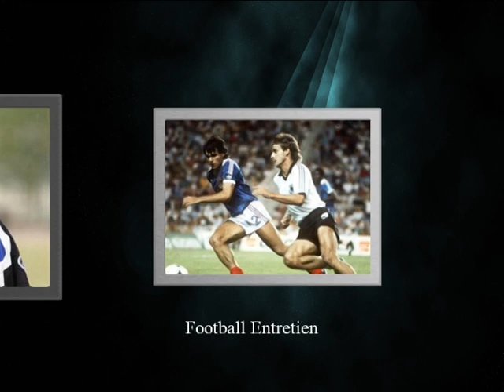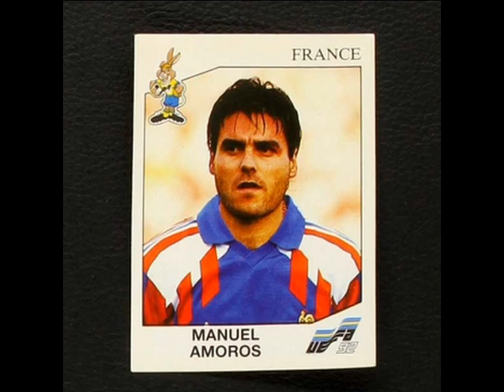Football Entretien: Manuel Amoros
Un entretien imprévu et inattendu...mais quel plaisir.
Présent à Sète pour assister à la rencontre FC Sète - Bastia-Borgo, Manuel Amoros, un des plus grands latéraux de l'histoire, se confie à ma caméra.

Filmé par Théo "Willow".